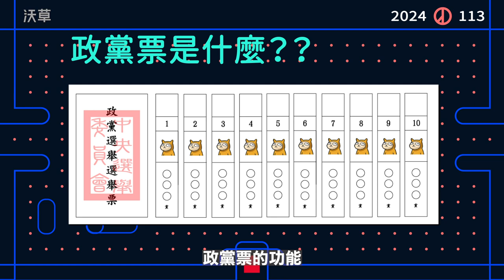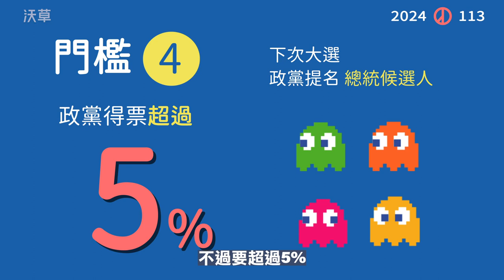2024大選要到了！趕快來認識政黨票在幹嘛？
下禮拜六就要投票了，你知道除了總統票、立委票，還有一張政黨票嗎？

你是不是正為了政黨票怎麼投煩惱呢？該支持小黨好，還是投給大黨好？

政黨票跟不分區立委的席次有關之外，還有四個關鍵數字！

💡當一個政黨的政黨票通過一個門檻，就有不同的效果——

1%可以讓支持者的捐款抵稅、2%下次不用先花200萬提名10席區域立委才能提出不分區名單、若超過3%甚至可以獲得每票50元的政黨補助款，不會因為沒達到 5% 無法獲得席次就完全浪費選票喔！

到底政黨票有什麼作用？給阿草 2 分鐘，阿草帶你認識這張快 80 公分的選票吧！

📌不知道自己要去哪裡投票嗎？可以上中選會網站查詢唷！
Credit
腳本：陳東、薛翰駿
影音：陳東
旁白：葳葳